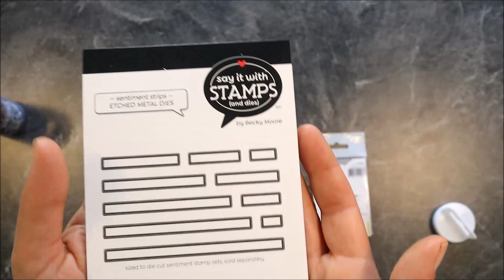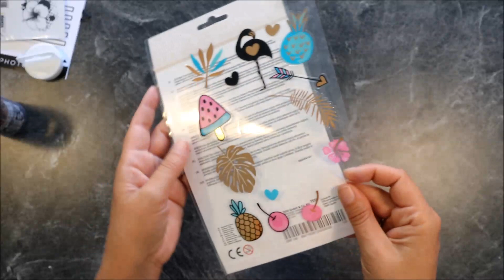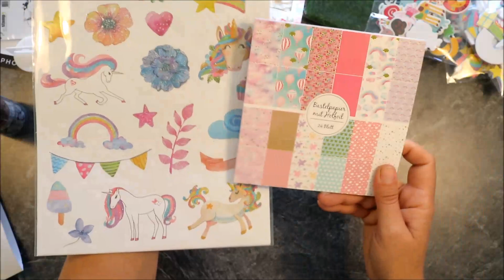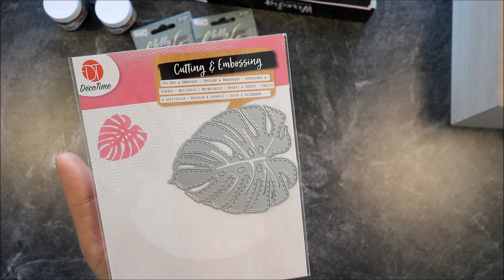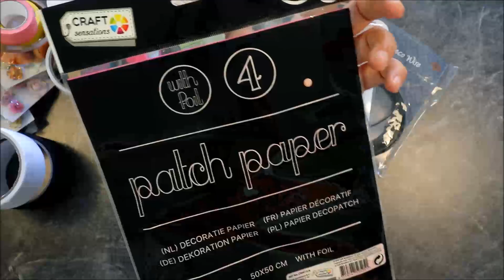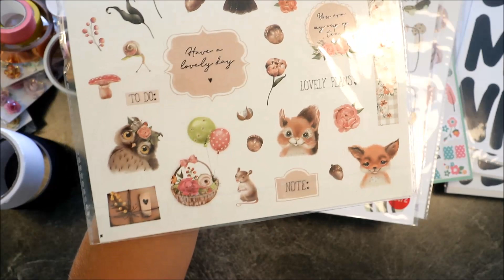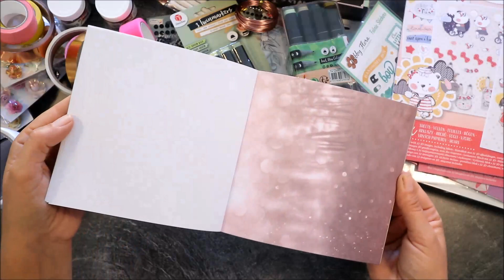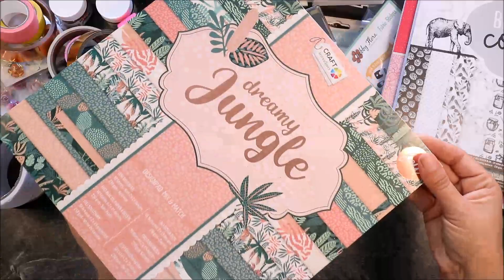XXL ACTION HAUL | STICKER PAPIER BLUMEN | SO SCHÖNE SACHEN GEFUNDEN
Hallöchen Popöchen. Ich habe es mal wieder geschafft ein Video zu drehen und starte gleich mal mit einem Action Haul. Viel Spaß. Solltet ihr Fragen haben, schreibt mir es doch gern in die Kommentare oder per

Sachen die ich (fast) immer zum Basteln verwende:
*Sizzix Sidekick
*Art Glitter Glue
*Metall Spitze für Kleber
*Hello Stanze
*Stempel Elefanten
*Bordüre Herzchen
*Schere Tim Holtz
*ATG Klebebandabroller
*ATG Nachfüller
*Nuvo Embellishment Mousse
*Blending Brush (ähnlich)
*Schablone Prima Marketing
*Pappe schwarz
*Stempel deutsch
*DVD Hüllen groß
*DVD Hüllen klein
*Big Shot Stanzmaschine
*Cinch Bindemaschine

Wenn Ihr über die gekennzeichneten Links ein Produkt erwerbt, erhalte ich eine Provision! Dies ermöglicht mir, für euch tolle Produkte zu testen und vorzustellen. Für euch wird es dadurch nicht teurer. Ich bedanke mich für eure Unterstützung.